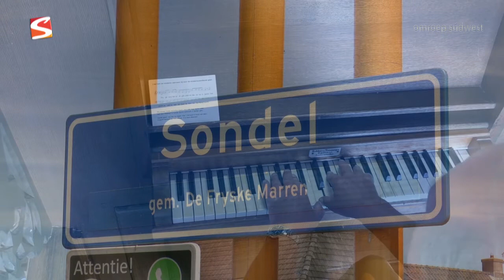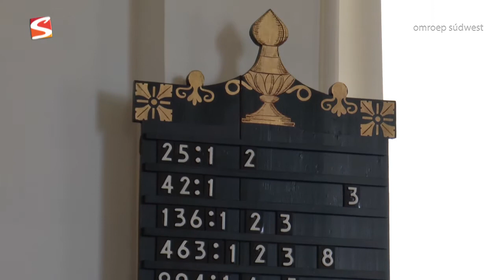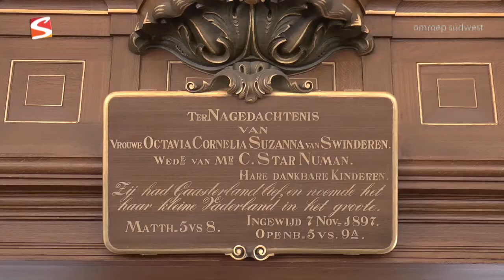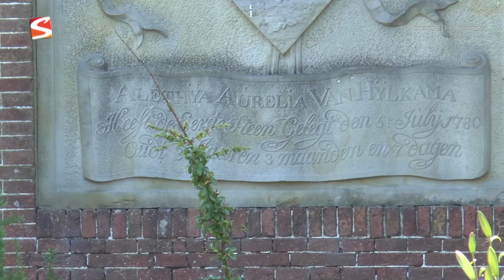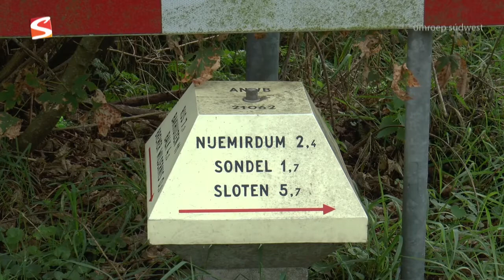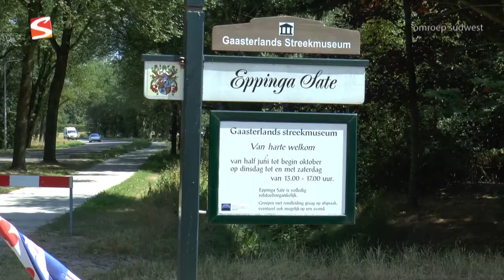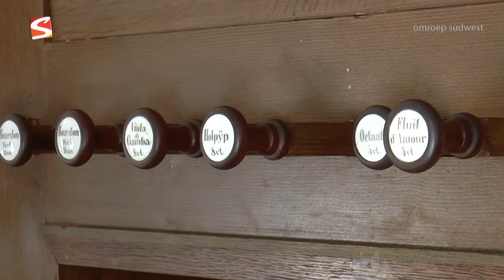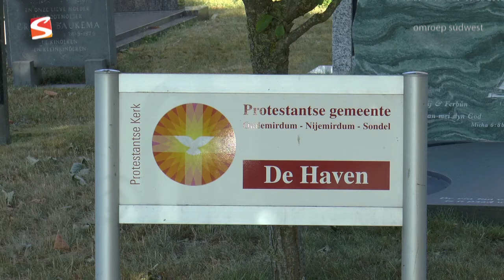15 Kerk Sondel